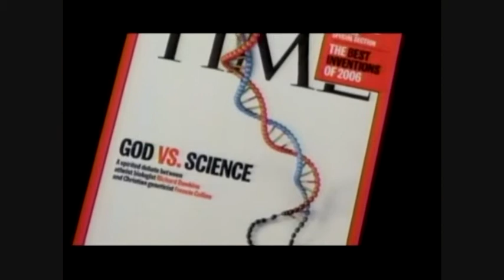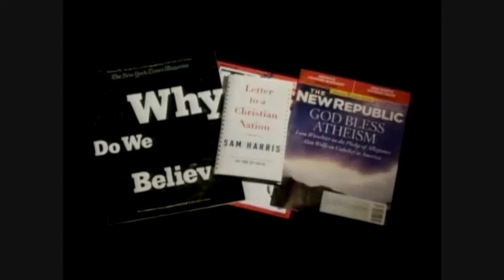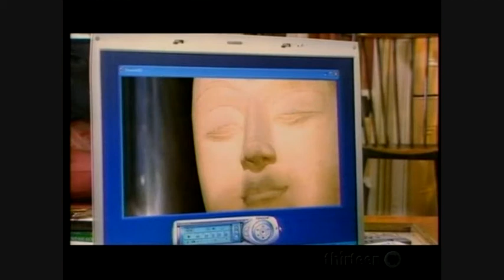Atheism, A Brief History of Disbelief: II Noughts & Crosses (1 of 4).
With the domination of Christianity from 500 AD, Jonathan Miller wonders how disbelief began to re-emerge in the 15th and 16th centuries. He discovers that division within the Church played a more powerful role than the scientific discoveries of the period. He also visits Paris, the home of the 18th century atheist, Baron D'Holbach, and shows how politically dangerous it was to undermine the religious faith of the masses.